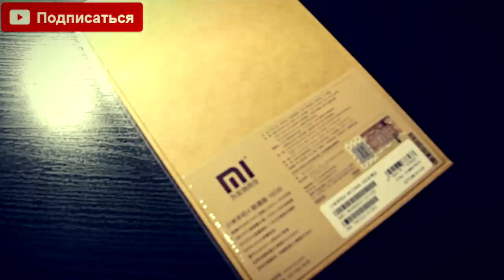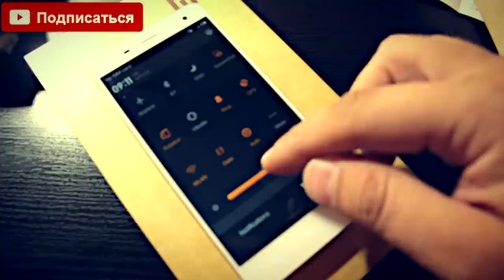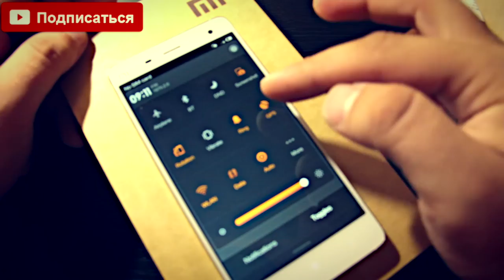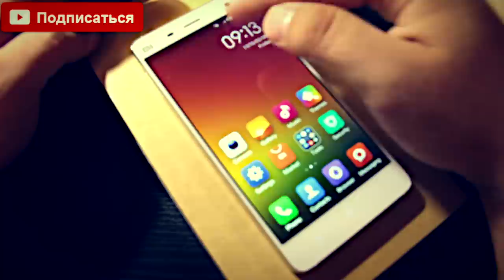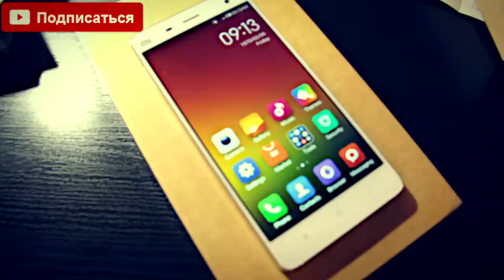Xiaomi Mi4 подробная распаковка и первый взгляд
Геарбест
(пройди по ссылке, чтобы воспользоваться купоном)

Вернуть деньги со своих покупок в интернет магазинах